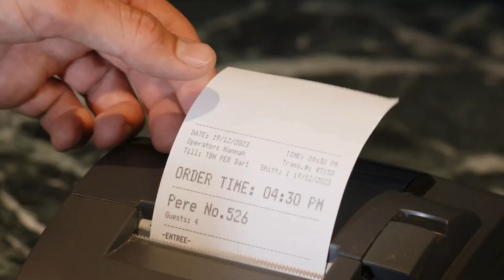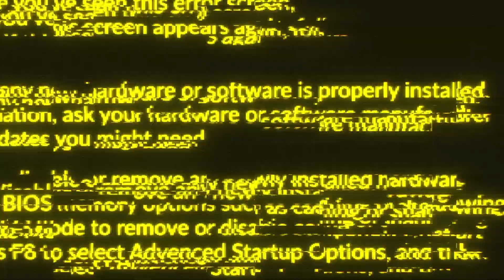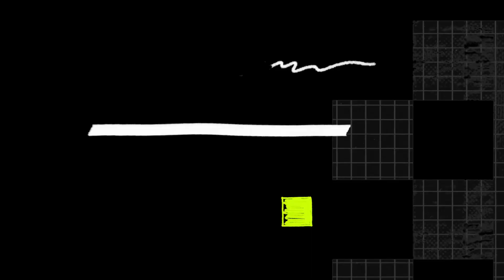Beans On Toast | The Good Stuff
We’re chatting with UK artist Beans On Toast, thanks to BYD Auto Australia

ABOUT THE GOOD STUFF
Join Bonnie for all The Good Stuff happening around Newcastle and the Hunter. Good people, awesome music and great events happening in Newcastle and the Hunter every weekday from 4 pm. The Good Stuff!

ABOUT NEWCASTLE LIVE
From what’s on, to what matters. Newcastle Live is the Hunter’s source of entertainment and lifestyle news and information. We’re devoted to all the great things happening in the region. We’ll keep you up to date with what’s on in Newcastle, the Hunter and Lake Macquarie.